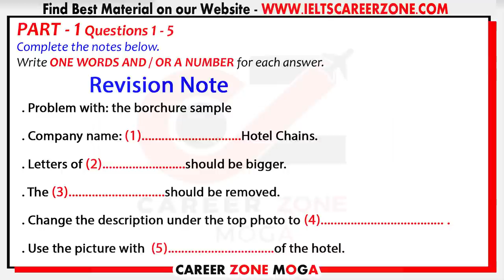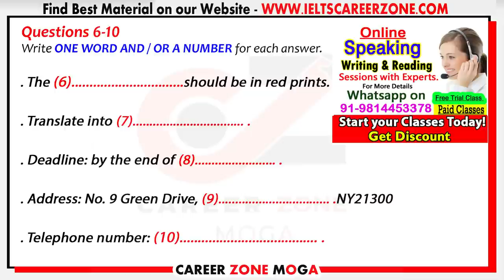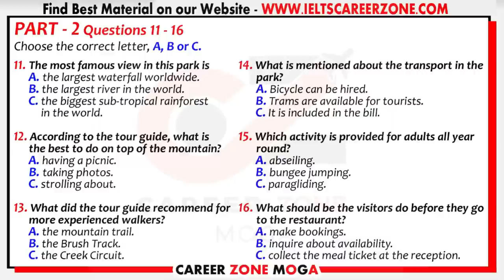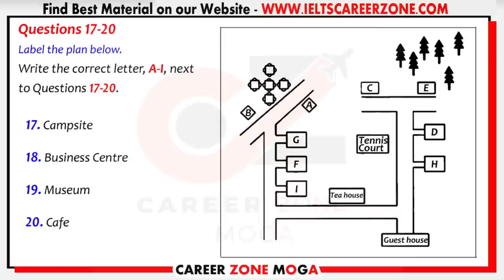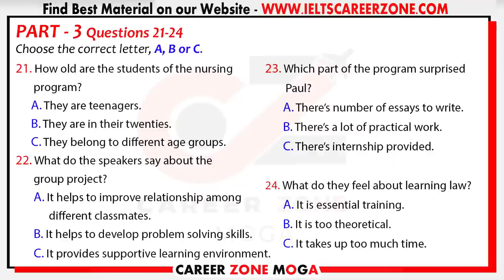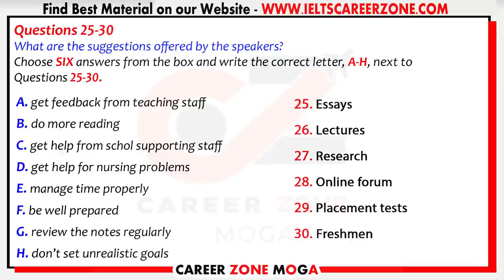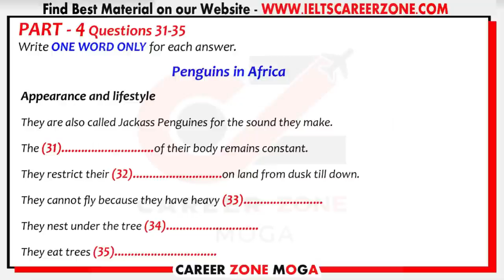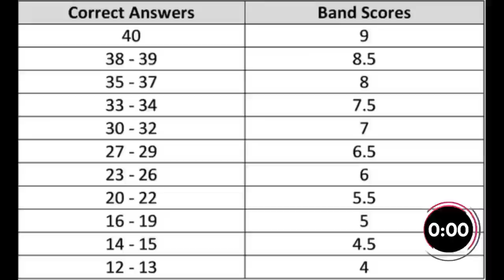🔥🔥 IELTS LISTENING PRACTICE TEST 2020 WITH ANSWERS | 16.09.2020